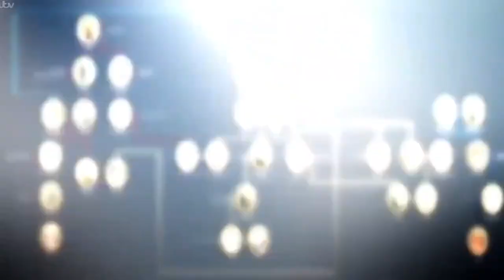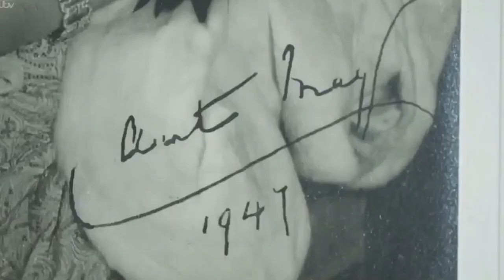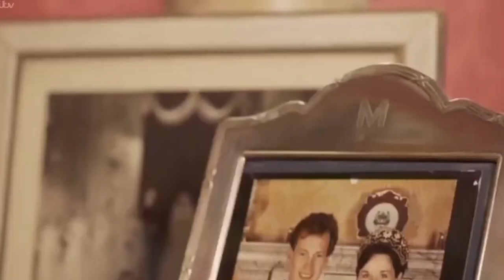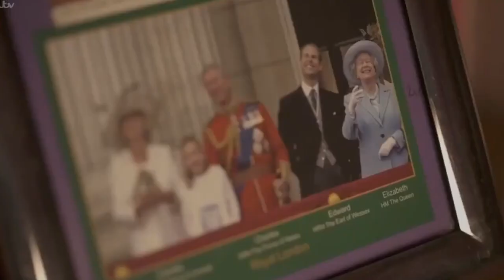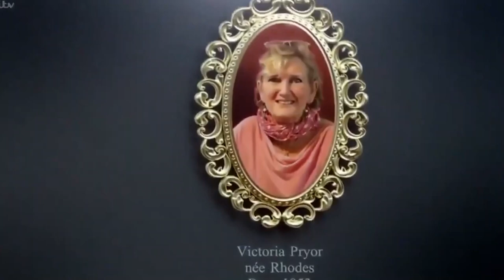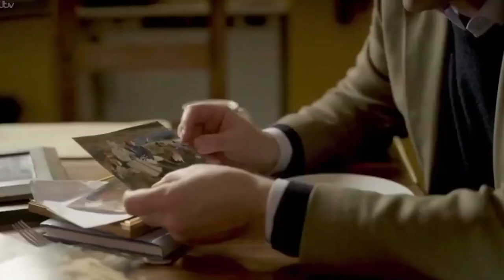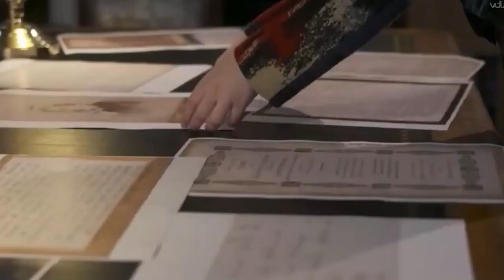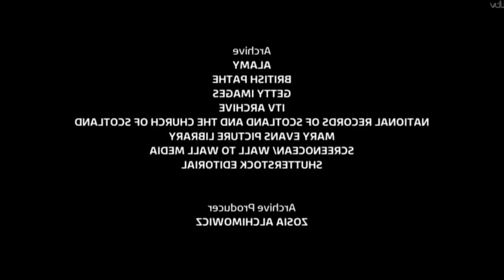The Queen and her Cousins with Alexander Armstrong - British Documentary